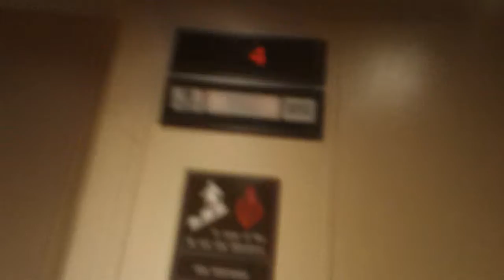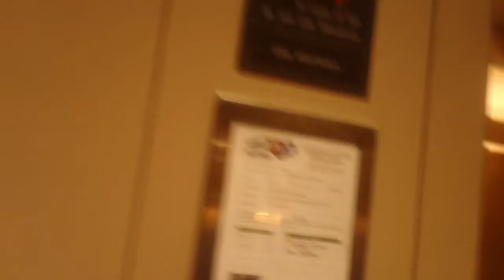2 minute ride On The Dover Impulse Hydraullic Elevators At The Doubletree By Hilton Hotel, Durham NC